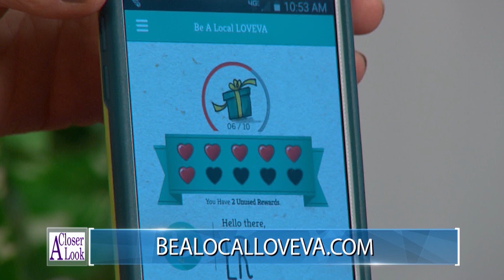A Closer Look - LOVEVA Shop Local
Be a Local LOVEVA! Learn about a phone app that can help you save money while shopping local.